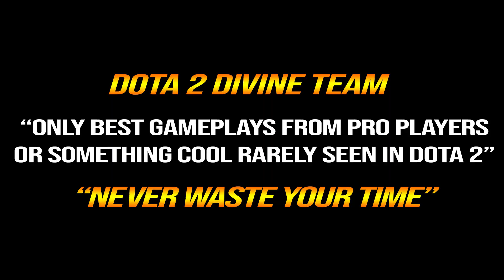🔥 YATORO Faceless Void 2x Moonshard + MoM — 5HITSEC MAX BASH Grandmaster Carry Dota 2 Pro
1. COMMENTA
💜 OUR WINNER 💜
20/7: Risyad Karami (64th)
31/7: Mark Louie Lagura (65th)
10/8: Tenshoink_s (66th)
20/8: Thomas Davis (67th)
31/8: Afury (68th)
10/9: Ashley XCX (69th)
20/9: allisson Medeiros (70th)
30/9: Waiting .
👉Player Yatoro
Illya "Yatoro" Mulyarchuk is a Ukrainian professional Dota 2 player who is currently playing for Team Spirit.
👉Hero Faceless Void
Darkterror, the Faceless Void, is a melee agility hero played as an offlaner or carry. Given a little time, he becomes a terrifying hero capable of destroying entire enemy teams in seconds.